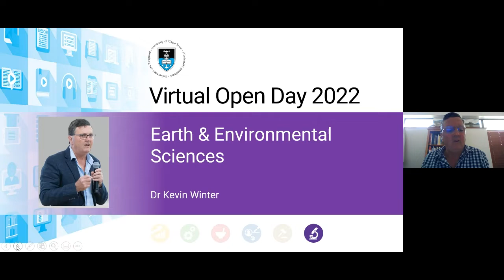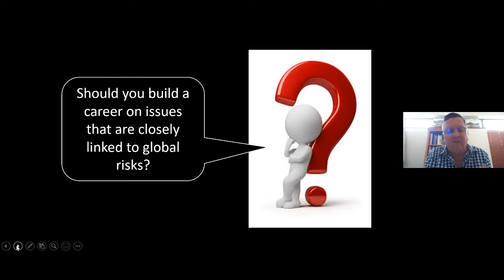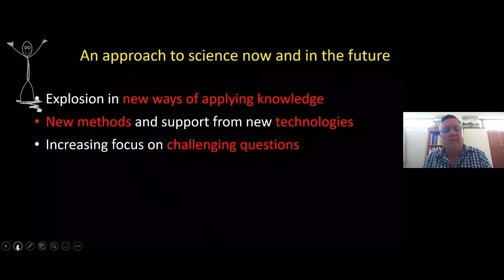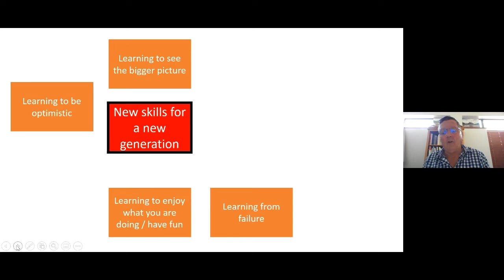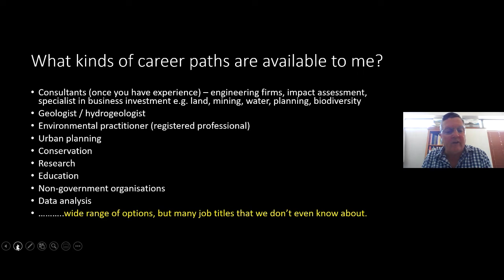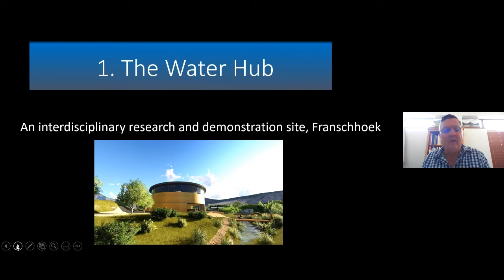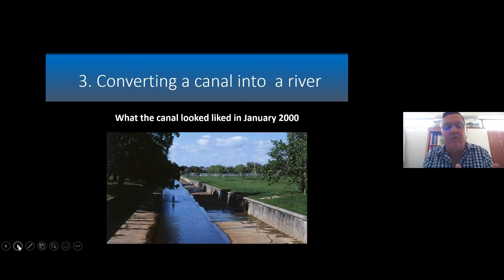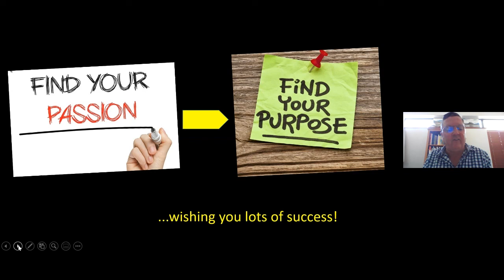Earth & Environmental Sciences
Watch Dr Kevin Winter presenting on Earth and Environmental Sciences